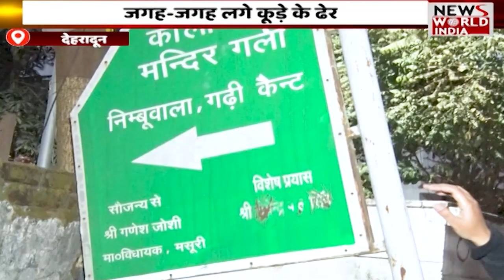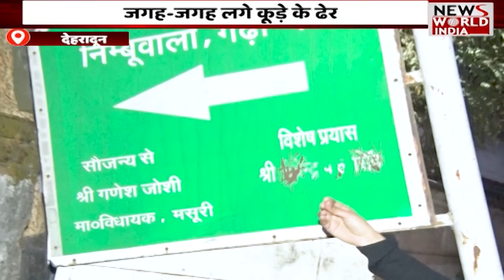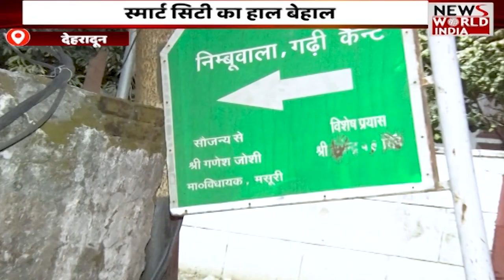News World India: देहरादून में कितना विकास, कितना जिमला Latest News | Hindi News | Breaking News